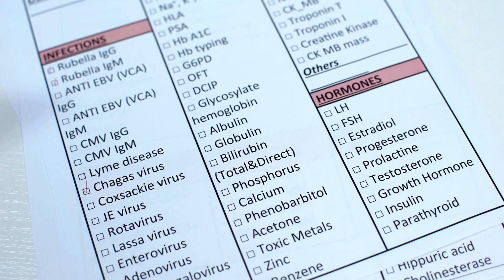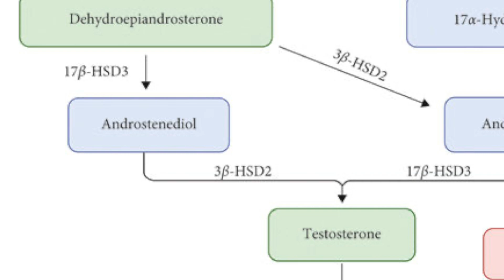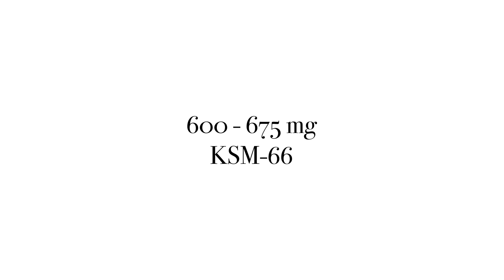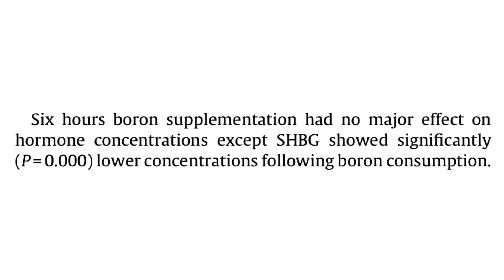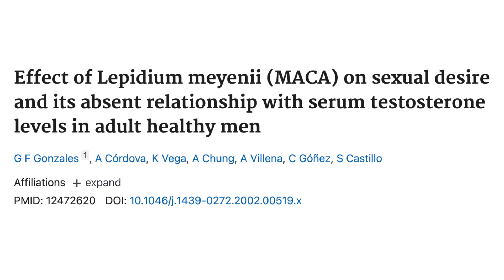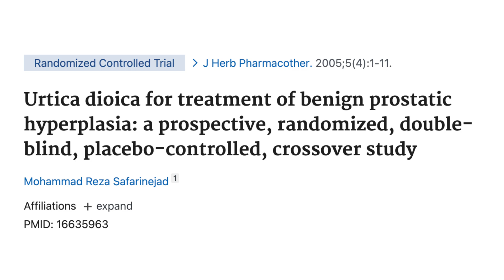How to increase testosterone naturally in men (2024 Science Update)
In this video I discuss how to increase testosterone naturally in men. This video is an update to my 2023 and 2022 testosterone videos and I discuss the science of increasing your testosterone naturally.